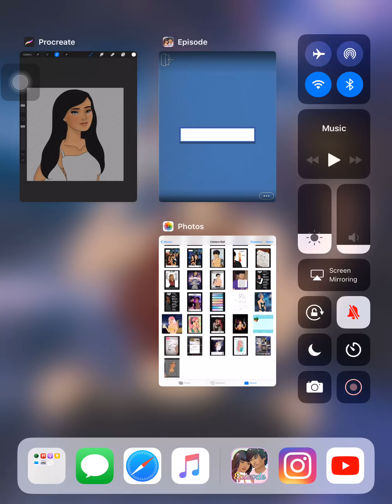The elite 5 ( episode 7) episode choose your story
P What do you do when others who have magic find out who you really are !!